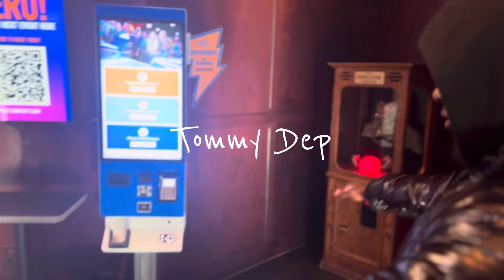ON THE RUN!!! with Amigo Chino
Shoutout to everyone in the video make sure to follow them!!!

Follow @hellssavior ​⁠ ​⁠ @tsu9miiboyz544 @amigo_chino